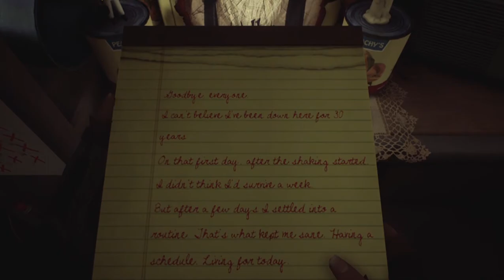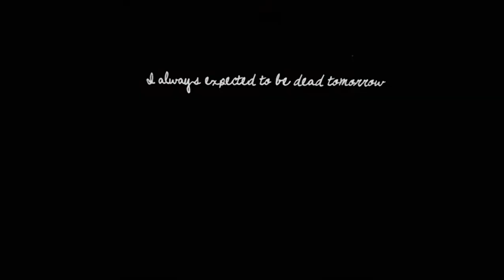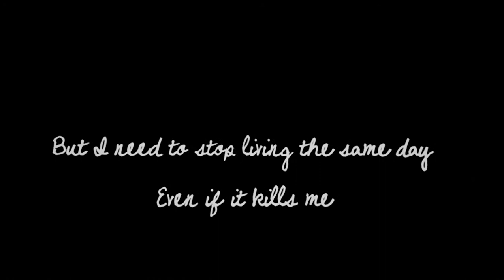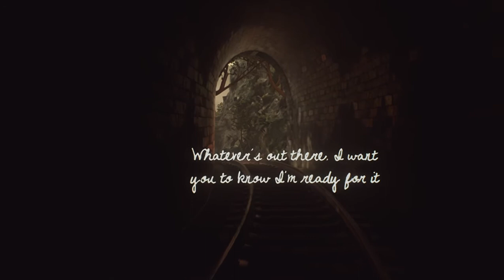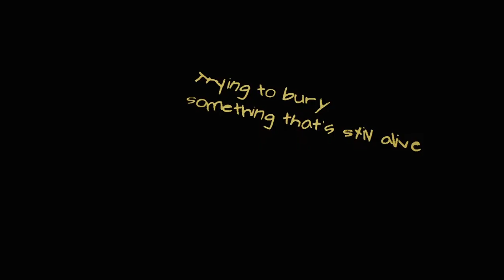What Remains of Edith Finch | سنة في قبو المنزل 30 - Walter Finch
I don't mind if I only have a year left, or a month, or a single week. I'd be happy with one new day.
— Excerpt from Walter's note